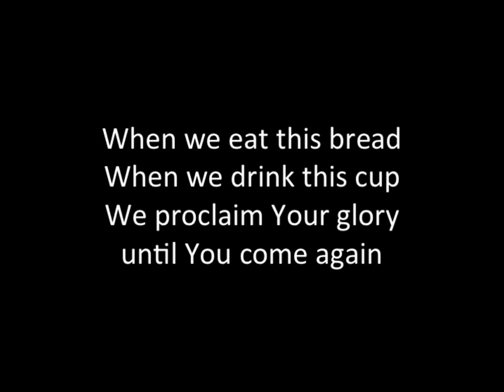When we eat this bread (with lyrics)